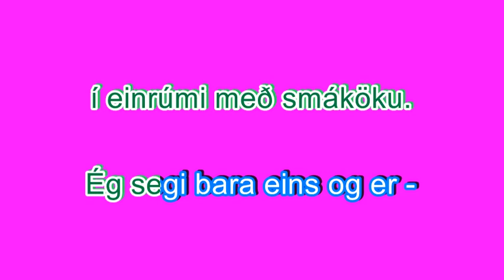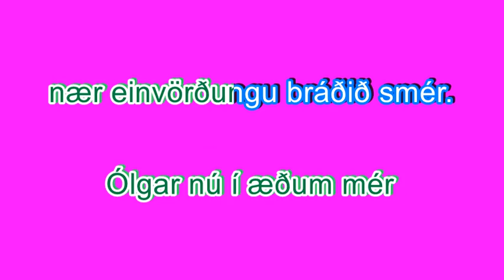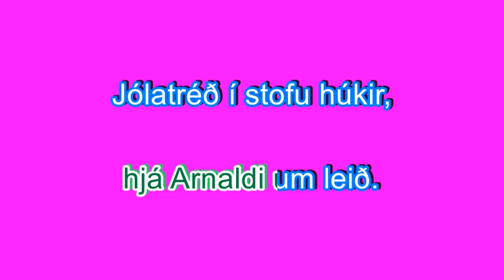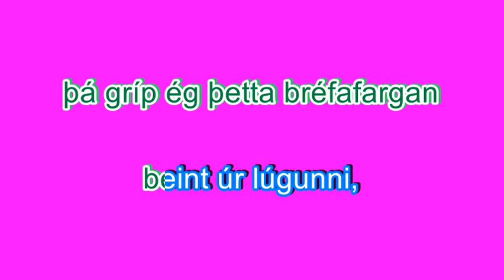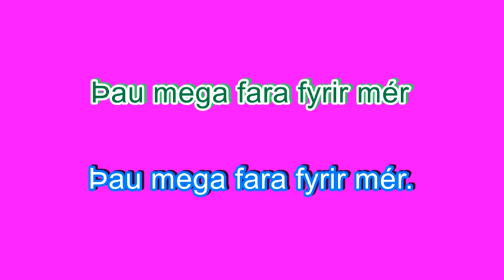Nú mega jólin fara fyrir mér Baggalútur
Eitt af frábæru Baggalútslögunum eftir Braga Valdimar